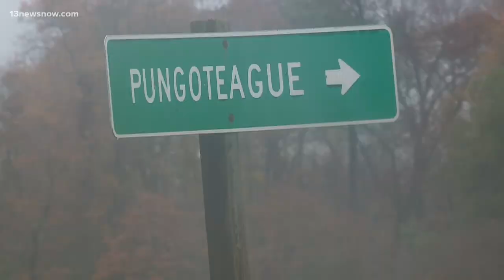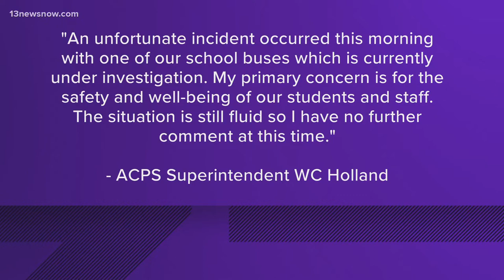Multiple children hurt in Accomack County school bus crash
Doctors and nurses are treating more than a dozen children who were injured in a school bus crash in Accomack County this morning. We're told the bus driver had a medical emergency before driving into a ditch. Investigators charged the 66-year-old driver this afternoon. Anne Sparaco went to the scene to get the latest.